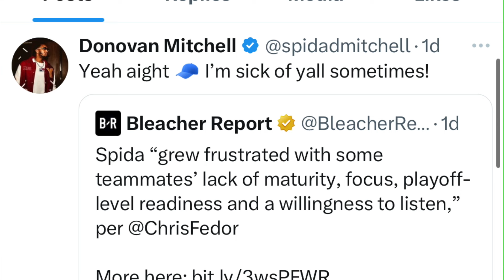Donovan Mitchell is keeping a MASSIVE SECRET from us...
Donovan Mitchell is one of the main trade candidates over this summer as the Cavs may be forced to trade him before his contract expires after the conclusion of the 2026 season. In this video I take a closer and digest all of the rumors that are currently swirling about Donovan and the possibility that Spider truly gets traded.